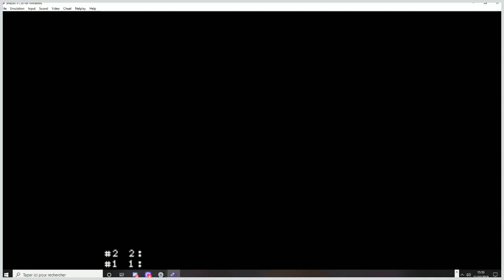fifa international soccer# 1 debut du tournoi